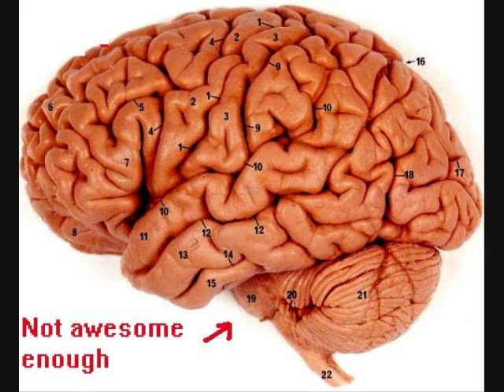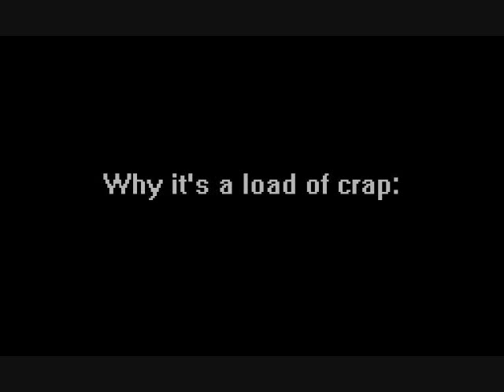The Ontological Argument Sucks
This is my rebuttal to the ontological argument in general and the video "God's Non-Existence Logically Impossible" in particular.